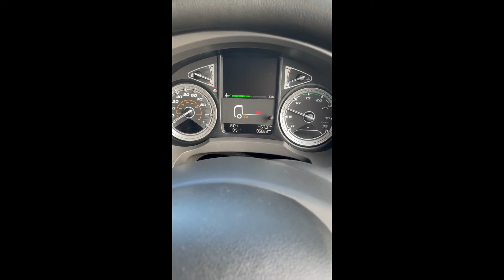2018 DAF LF150 For Sale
*INSURANCE CAT S*

Call or text for more information.

UK and export sales welcome. We can arrange delivery, shipping, servicing and MOT test if needed.